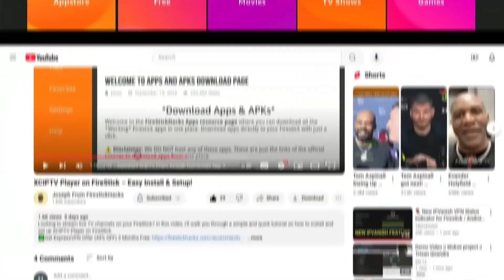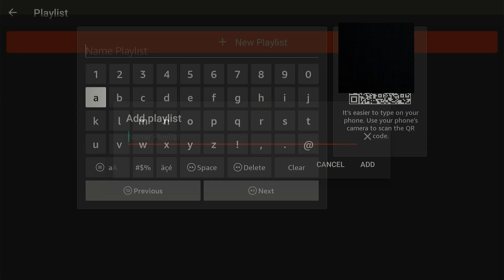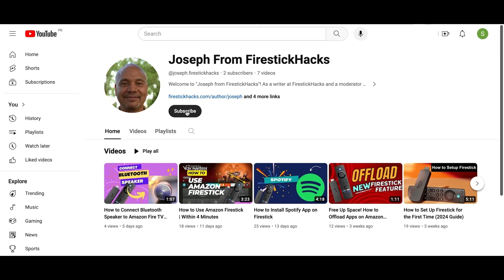How To Install HBPlayer on Firestick | Full Guide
In this video, I'll show you how to install HB Video Player on Firestick, Fire TV or any Fire TV device for smooth video playback.

✅HB Player Downloader Code ➡️ 730116